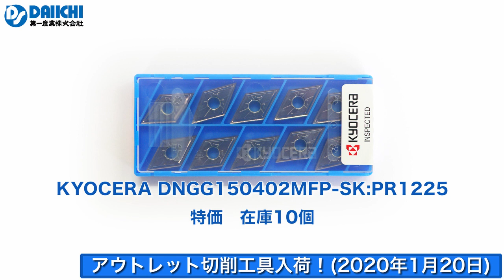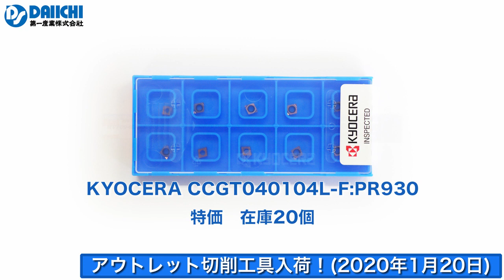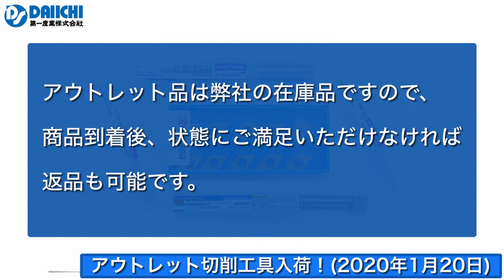【DS-CHANNEL】［アウトレット品入荷］『京セラ・三菱マテリアルの切削工具 ドリル インサートチップ 2020年1月20日』MITSUBISHIのDCMT070204-SV:VP45Nなど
［アウトレット品入荷］『京セラ・三菱マテリアルの切削工具 ドリル インサートチップ 2020年1月20日』切削工具や工作機械を扱う第一産業株式会社の公式チャンネルです。

KYOCERA BDMT070304ER-JT:PR1225 CCET060202MFL-U:PR1535 DCMT11T302PP:PV720 DNGG150402MFP-SK:PR1225 CCGT040104L-F:PR930 MITSUBISHI MVE0940X03S100:DP1020 VAPDMSUSD0100 VAPDMSUSD0140 VAPDSSUSD0062 VAPDSSUSD0150 VAPDSSUSD1300